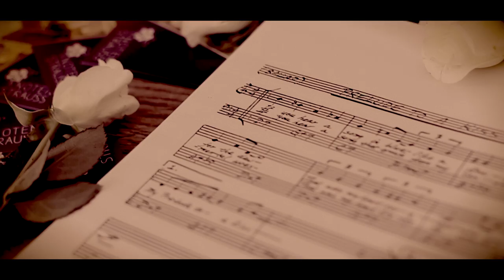Das Beste | Hochzeitssänger | MAINZ WORMS DARMSTADT LANDAU RHEINLAND-PFALZ ULM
Hochzeitssänger und Hochzeitssängerin für Hochzeit, Trauung, Kirche, Standesamt und Taufe in Rheinland-Pfalz, Baden-Württemberg und im Saarland.

...buchbar für Livemusik instrumental begleitet und als Sänger mit zuvor eigenes eingespielt und produziertem Halbplayback auf Ihrer kirchlichen Hochzeit oder freien Trauungszeremonie in folgenden Städten oder deren Umgebung:  Wiesbaden Heidelberg Mainz Darmstadt  Alzey Heilbronn Worms Speyer Mannheim Ludwigshafen Karlsruhe Saarbrücken Kaiserslautern  Zweibrücken Sinsheim Straßburg Freiburg Koblenz Germersheim Haßloch Schifferstadt Pfeddersheim Heppenheim Eisenberg Pfalz Hettenleidelheim Wachenheim Römerberg Edenkoben Landau Herxheim Kandel Wörth am Rhein Bellheim Offenbach Bad Bergzabern Deidesheim Annweiler Frankfurt Luxembourg.

Gesang: Felix Caspari.
Original:  Das Beste - Silbermond.